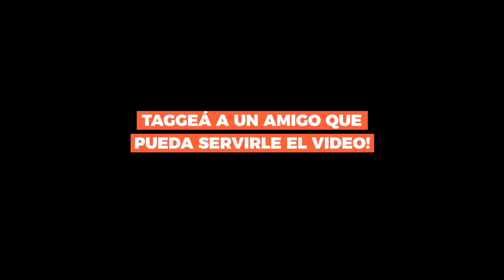Consejos para comer bien y no engordar durante examenes y estudio!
Estar estresad@ y encima tener que comer bien es algo que no es para todos. Lo viví personalmente y por eso es que pensé que estos consejos y tips para comer mejor durante epocas de examenes te puede llegar a servir!.